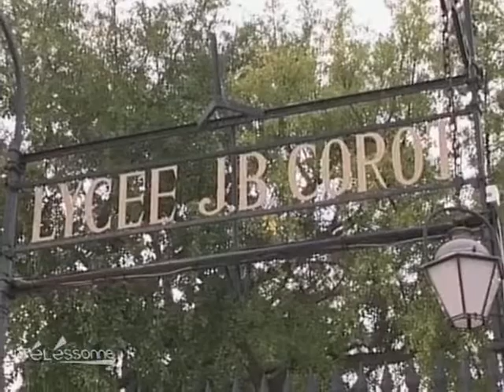Nicolas Sarkozy présente sa réforme des Lycées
Nicolas Sarkozy a présenté sa réforme des lycées nouvelle version. Il s'agissait principalement de rassurer les étudiants sur leurs craintes. (Droits réservés.